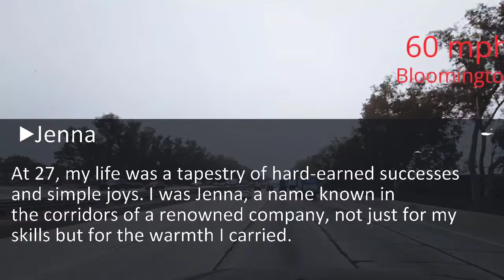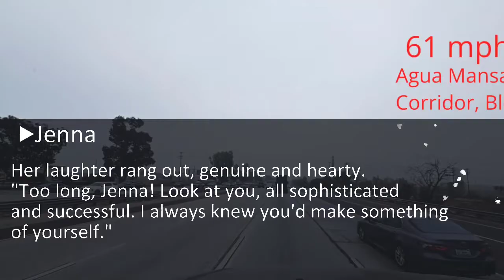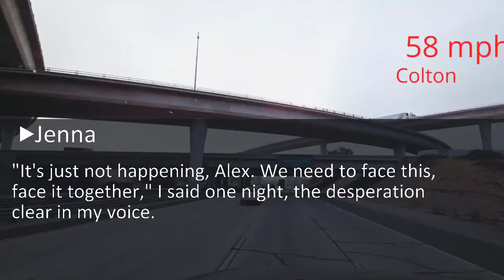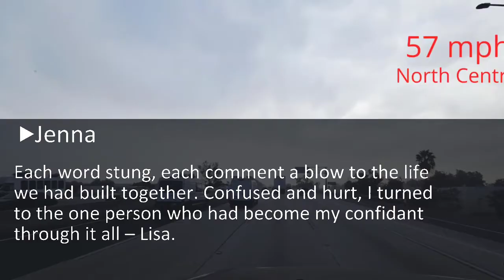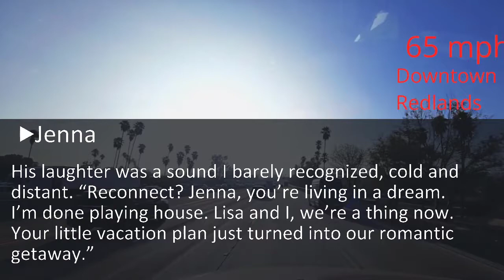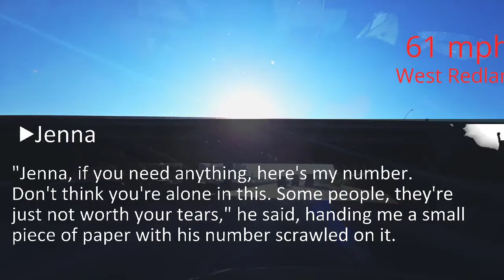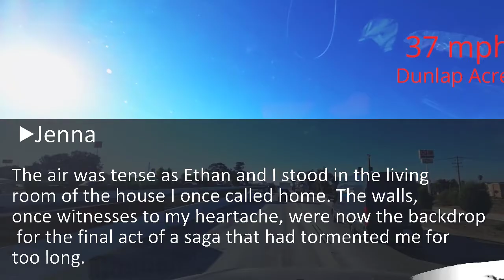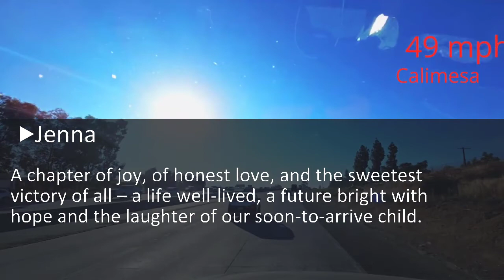Husband Married My Friend, Who Betrayed Me. A Year Later, She Gave Birth, And I Came To Visit Them